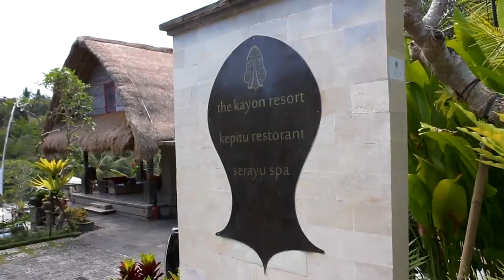Best place for relaxation: jungle retreat Ubud Bali Indonesia, 5 stars hotel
Located in the charming Ubud district, The Kayon Jungle Resort enjoys a prime location in the centre of Bali's sights, shopping and spa district. From here, guests can easily get around and enjoy all the benefits this vibrant city has to offer. Thanks to its excellent location, the resort offers easy access to the city's must-see sights.

The Kayon Jungle Resort offers impeccable service and all the facilities necessary for the well-being of discerning travelers. Free Wi-Fi in all rooms, 24-hour room service, 24-hour security, daily cleaning, fireplace are just some of the facilities available to every guest.

Settle into one of the 38 beautiful rooms and relax with the facilities most of them have: cupboard, free tea, towels, slippers, extra toilet. Thanks to the wide range of leisure activities offered by the hotel, guests will not be short of activities during their stay. The Kayon Jungle Resort is the ideal place to stay for travellers looking for charm, elegance and comfort in Bali.